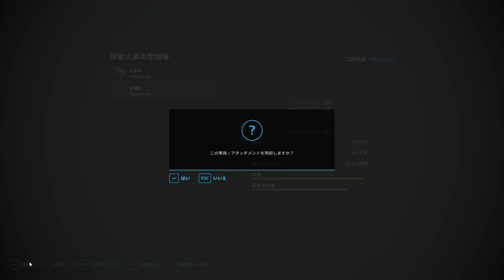新しいトラクターと新しいプランターを使用してのヒマワリ作付け作業！機材更新もじわじわ進んでます！【6th Season ＃３９】【Farming Simulator 22】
最初は低予算だし畑の広さもさほどだったので小さい機材を使用してましたが、じわじわと機材更新も進んできてますよ！
最初からそれなりのを買ってればよかったんじゃ？なんて野暮な事は言わないでくださいｗｗｗ